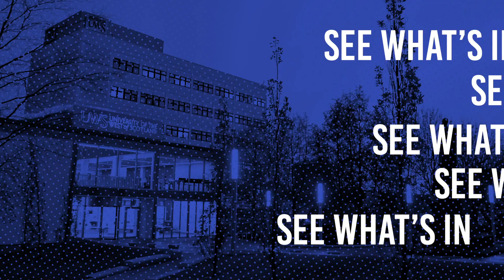UWS Student Showcase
Discover more about just some of our students' work and research across UWS campuses.